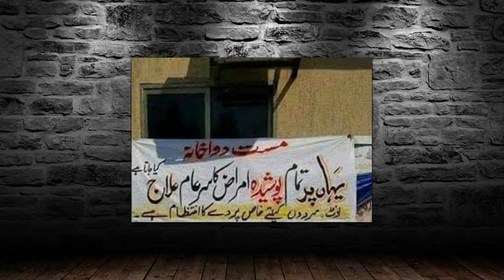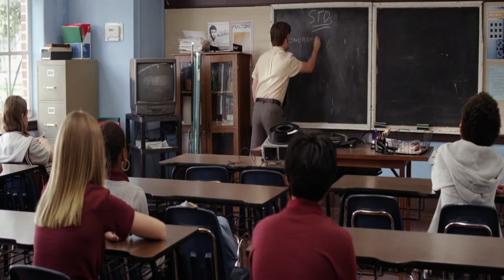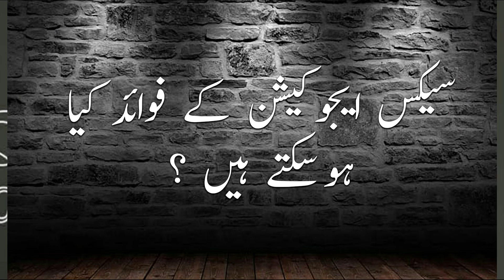What is Sex Education | How to talk with Kids about Sex ED | What is Right Age for Sex Education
Sex education is high quality teaching and learning about a broad variety of topics related to sex and sexuality.